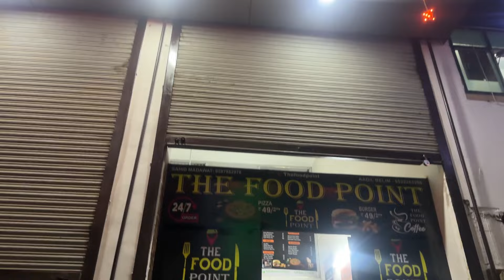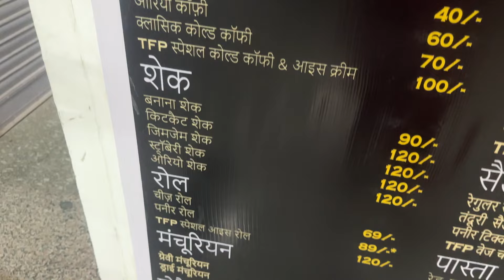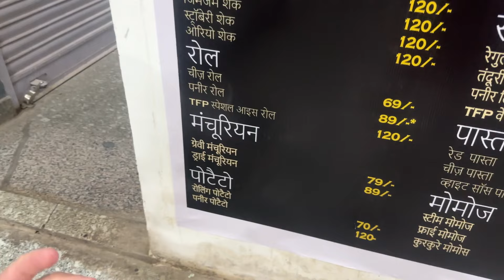180/- Rs Mein 4 Fast Food Items | Jodhpur Street Food | Street Food India | The Fast Food Point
180/- Rs Mein 4 Fast Food Items | Jodhpur Street Food | Street Food India | The Fast Food Point

The Food Point
Akhaliya circle in front of Kissan bakers